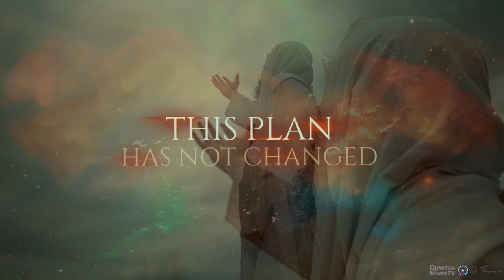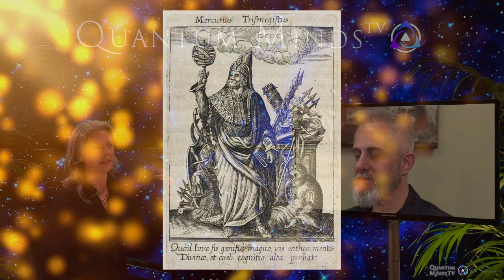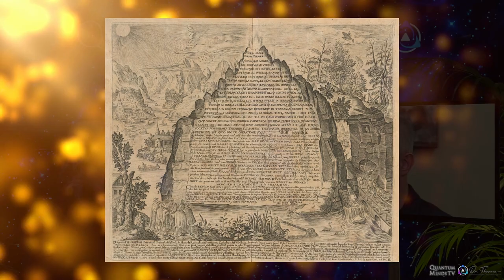Science Meets Alchemy with Ipsissimus Dave Lanyon • QMTV Ep. 20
I'm thrilled to share this next episode of Quantum Minds TV with distinguished guest Sovereign Ipsissimus Dave Lanyon. In episode 20, we explore how we access our internal guidance to become a sovereign being. Through practical applied knowledge, we can begin to understand how to embody the well of wisdom within ourselves. Join us to discover more about ancient teachings, expanding our multidimensionality, and transitioning into new paradigms.

Chapters:

00:00 Intro & The Ancient Wisdom within a Mystery School
5:30 Why the Modern Mystery School is So Needed in Today's World
15:35 Consciousness Break
18:30 Alchemy & Science
21:33 Alchemy as the Key to Bridging Science & Spirituality
29:48 Knowing vs. Living Hermetic Teachings

Dr. Theresa Bullard-Whyke Bio:

Dr. Theresa Bullard is a Ph.D. physicist, author, speaker, international teacher with the Modern Mystery School, change-agent, and the world-renowned host of Mystery Teachings on Gaia TV. Throughout her life-long journey, she has discovered innovative ways to weave together her education as a Ph.D. Physicist, with her life-long pursuit of understanding spirituality. Dr. Theresa uses modern-day quantum physics with powerful, time-tested techniques to harness consciousness, bringing a truly fresh, mind-expanding, and powerfully altering approach.

Sovereign Ipsissimus Dave Lanyon's Bio:

Sovereign Ipsissimus Dave Lanyon has devoted decades to walking and leading others along the path of initiation with the Modern Mystery School. He has received the highest initiation in this tradition, granting him the keys to the lineage and anchoring the vision and mission of the Mystery School for its tens of thousands of members worldwide. He is one of the most inspirational men and embodies true divine masculinity and leadership.